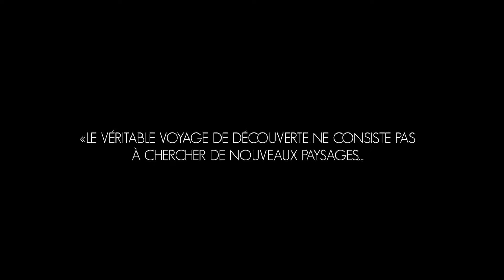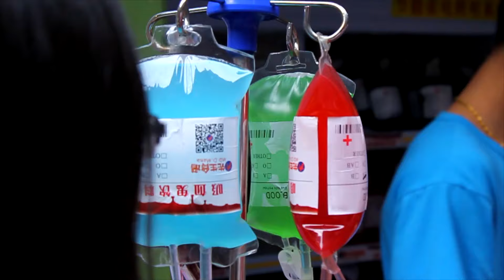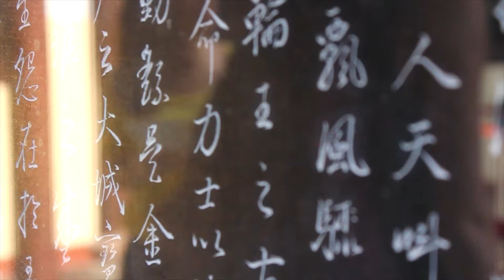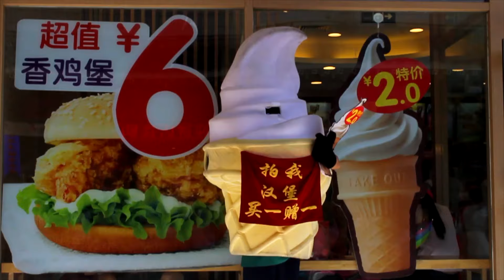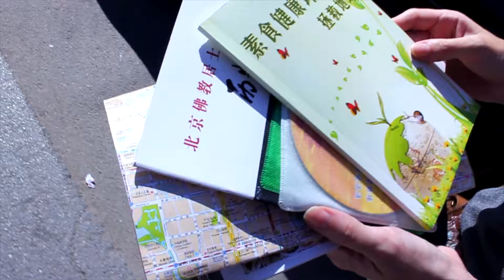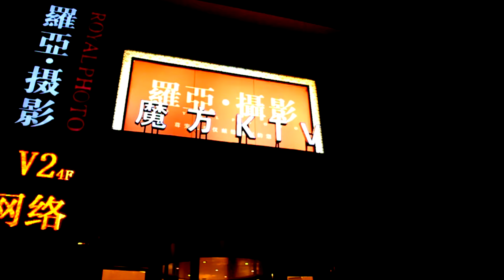The Red Flag With Gold Stars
Réalisation : Tommy Quévy
Voyage : 08/2014